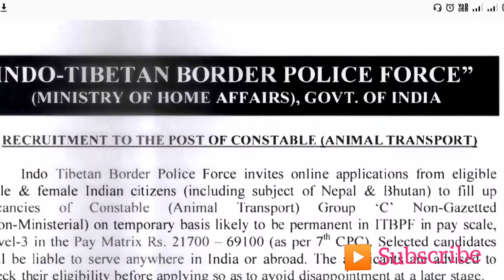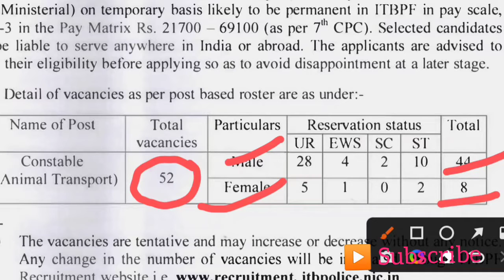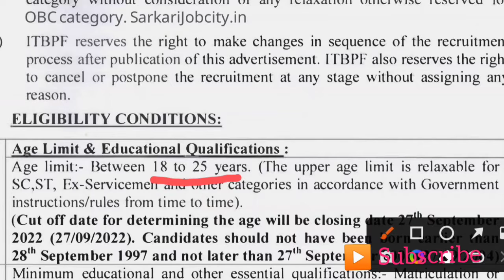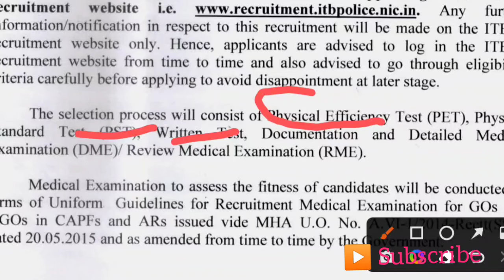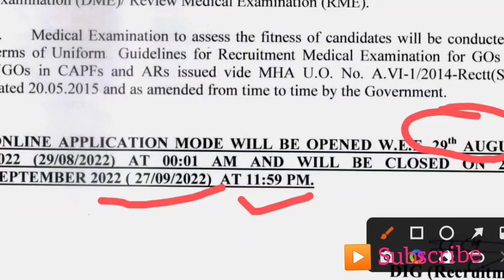ITBP Constable Animals Transport Bharti 2022//केवल 10pass Apply online Male famale dono ke liye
ITBP constable new vacancy2022
ITBP constable animal transport 2022
केवल 10pass male female dono ke liye
Mr Rahul Kumar math 👈